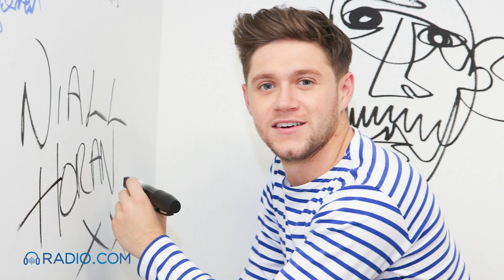Why Nick Jonas and Niall Horan Aren't Huge Fans of Halloween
Halloween’s almost here and what better way to celebrate than chatting with our favorite celebs about their thoughts on the haunted holiday! Nick Jonas and Niall Horan explain why neither are big fans of Halloween- though something might have changed Niall's mind.